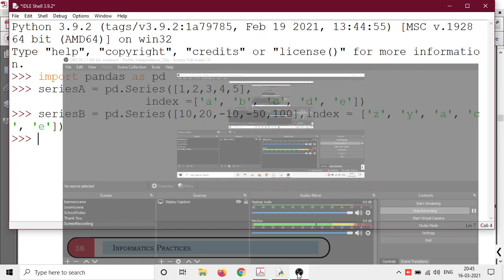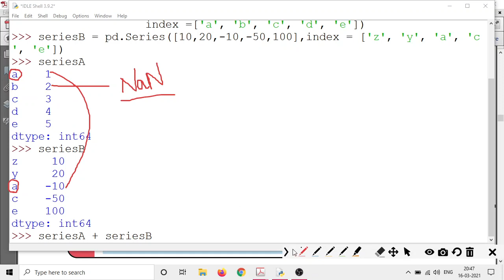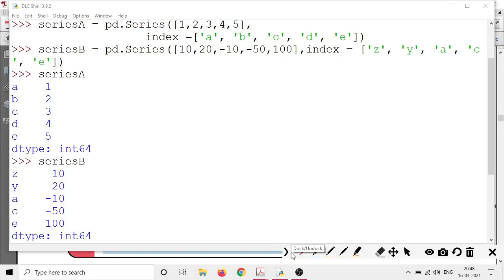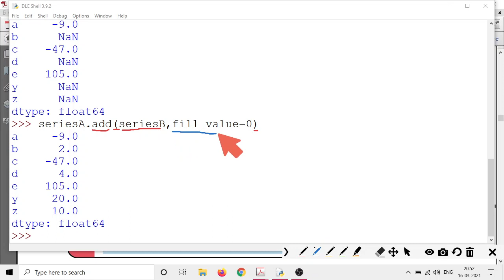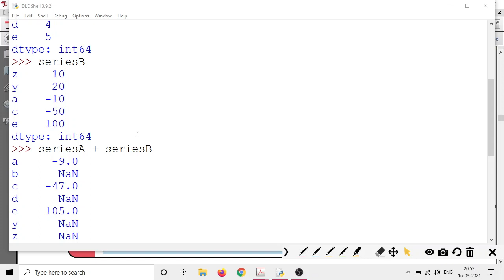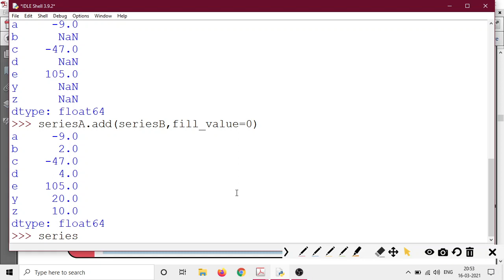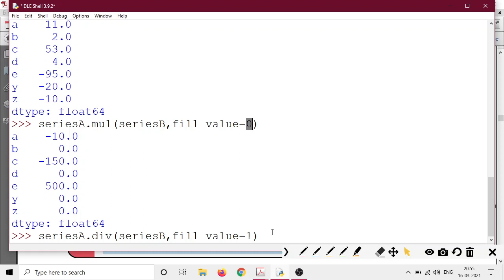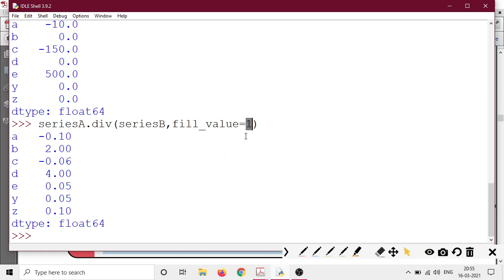Mastering Pandas Series: Part 3 | Informatics Practices Class 12 CBSE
Expand your expertise in working with Pandas Series as you explore additional functionalities and techniques for data analysis. This video, part of the Python series, further enhances your preparation for the CBSE Informatics Practices Class 12 exam. Aim for excellence and score a perfect 100!

Pandas Series  - More About Mathematical Operations on Series for  Informatics Practices CBSE Students.

To download the NCERT book for class 12 you can use the url